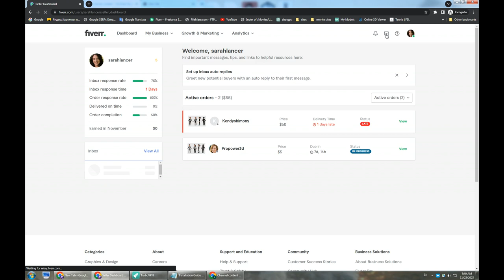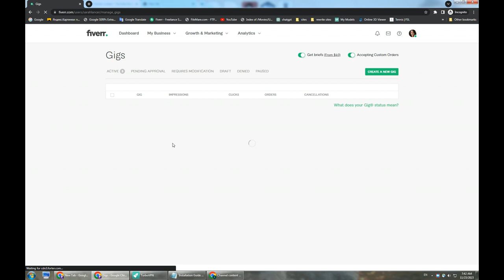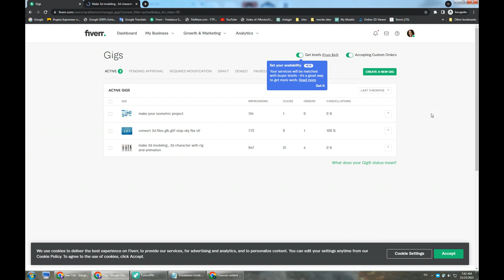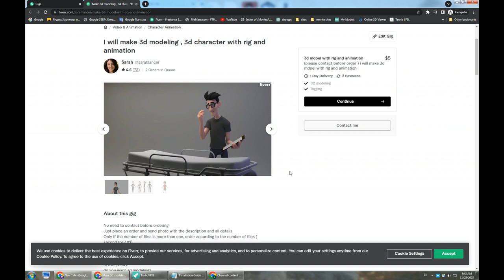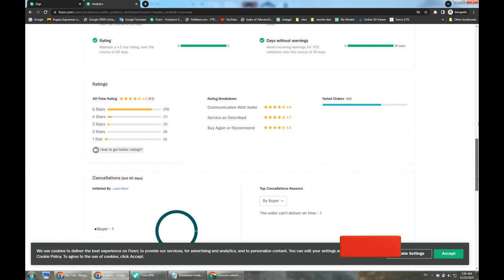how much can i get money on fiverr 2023-2024